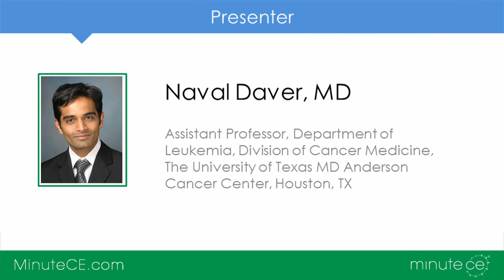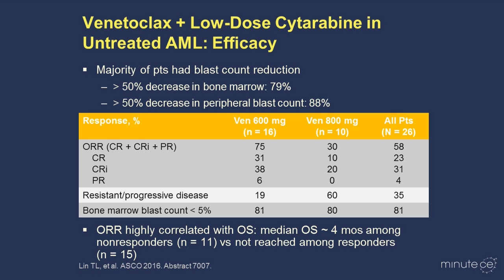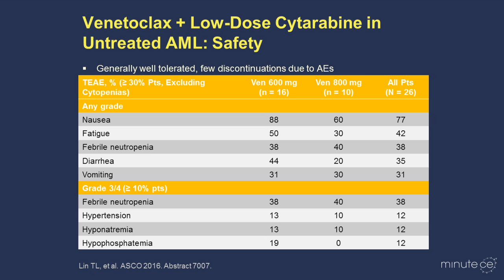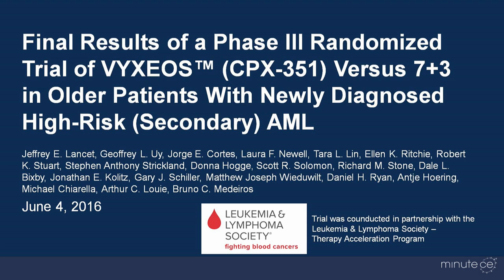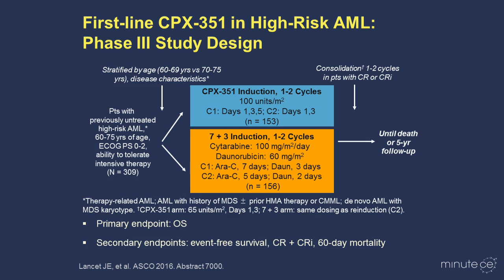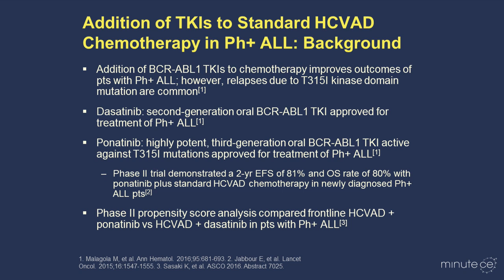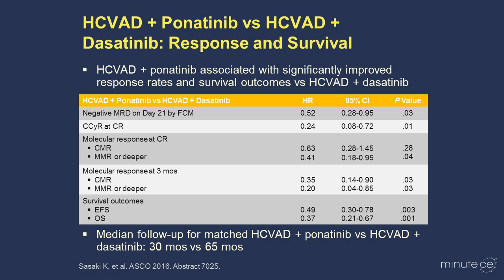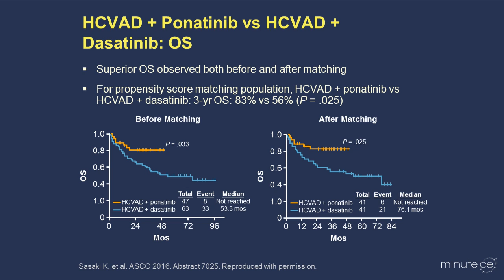What's new in Acute Leukemia's from ASCO?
This is Dr. Naval Daver. I'm Assistant Professor in Department of Leukemia at MD Anderson. I will be briefly touching upon the highlights from this year's ASCO National Meeting on what's new in acute leukemia.

First, I would like to describe a study that was presented by Dr. Lin and colleagues, looking at the combination of low dose cytarabine with venetoclax in elderly patients. This was a very informative study.